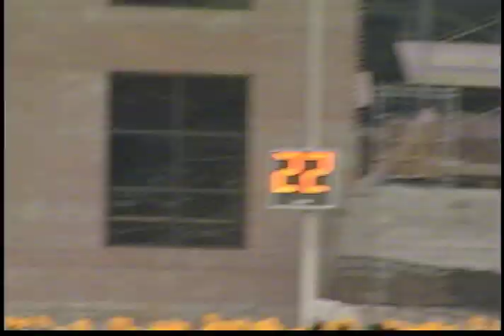Inside The Game: Tuskegee University vs. Alabama State University (Show #13 12/1/11)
Inside The Game: Tuskegee University vs. Alabama State University (Show #13 12/1/11) Follow us @ITG_TV and on Facebook.